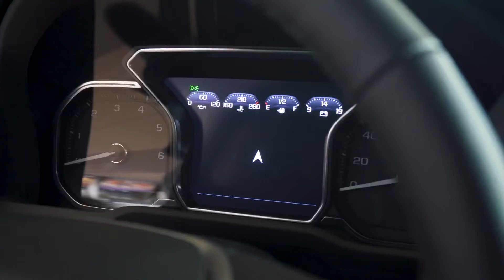2022 GMC Sierra Limited Denali | Payne Weslaco Buick GMC | Weslaco, Texas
for more information!